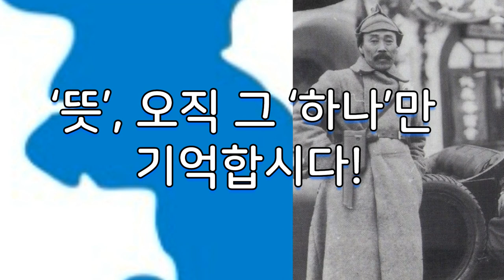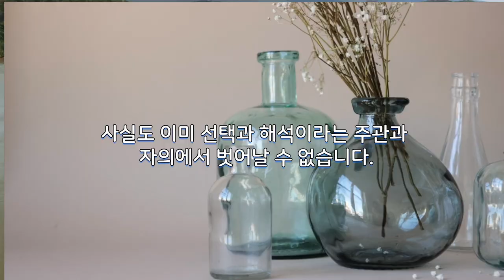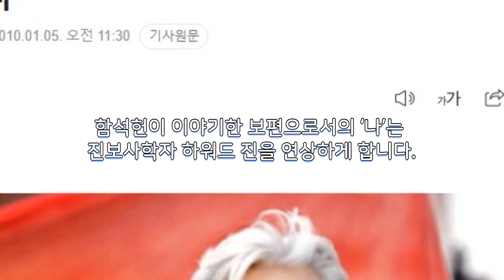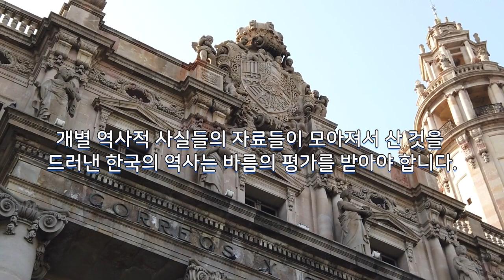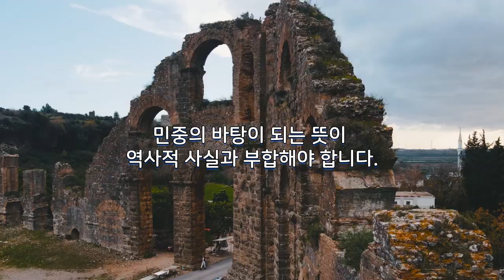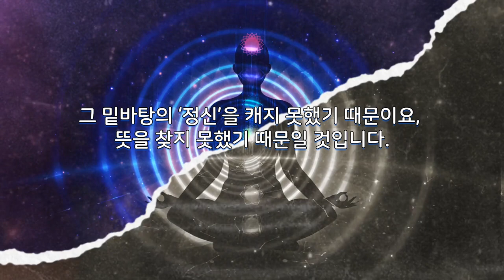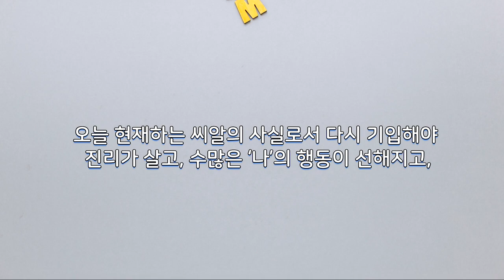어떤 사실을 역사로 보고 써야 하나?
홍범도를 다시 생각해야 할 까닭은 민중의 시간과 공간의 자유, 해방, 독립을 위해서 자신의 삶을 오롯이 이 땅의 헌신자로 기입했기 때문입니다. 누가 이 사실을 부인할 수 있겠습니까?
공동선 정기구독 /정기후원